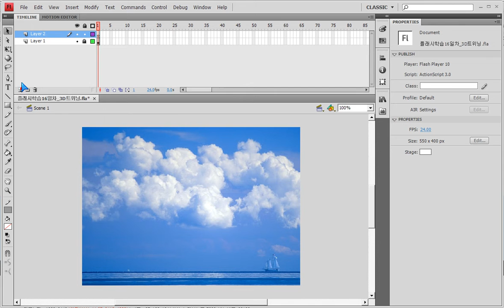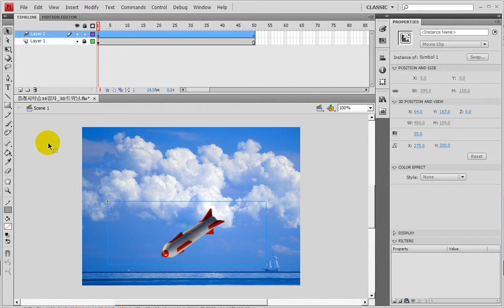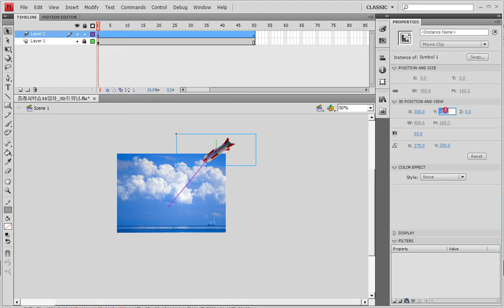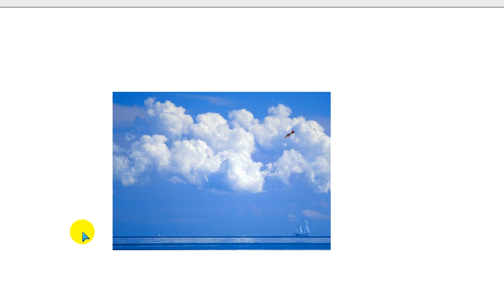플래시) 액션3.0 미사일_3D트윈_Z값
플래시)
액션3.0_미사일_3D트윈_Z값